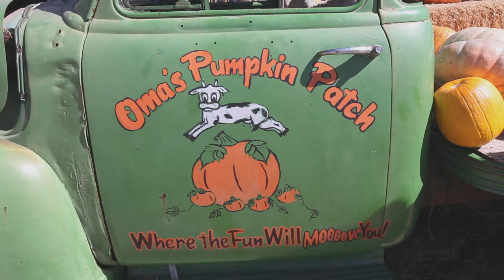Gabriel goes to Oma's Pumpkin Patch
Oma's Pumpkin Patch with cousins Theron and Tristen.
October 2013